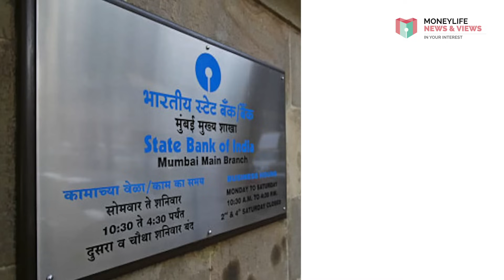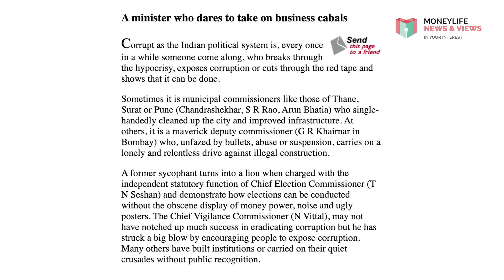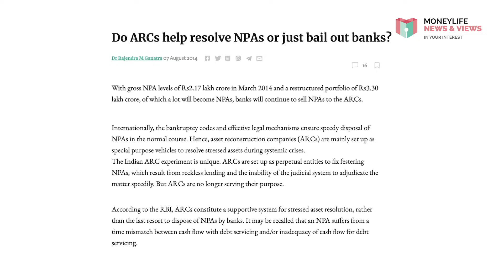Was Jet Airways a Bankruptcy or a Fraud Enabled by Bankers and Auditors?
The Jet Airways case followed a standard template evident in almost all the large bankruptcy cases. Watch this week’s video as Sucheta Dalal explores whether Jet Airways was a bankruptcy or a fraud enabled by bankers and auditors.